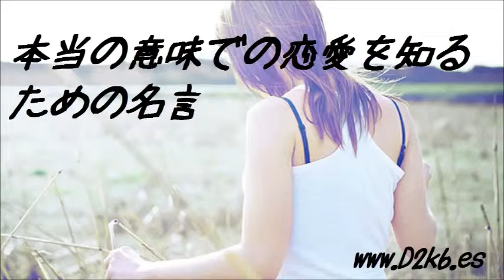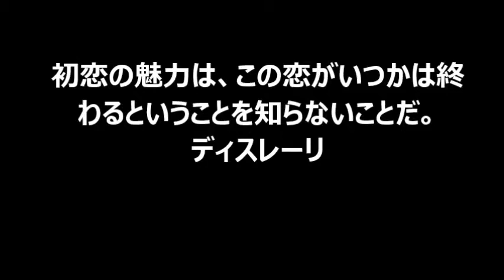本当の意味での恋愛を知るための名言 Part1 (Wise remark to know the love in a true meaning)